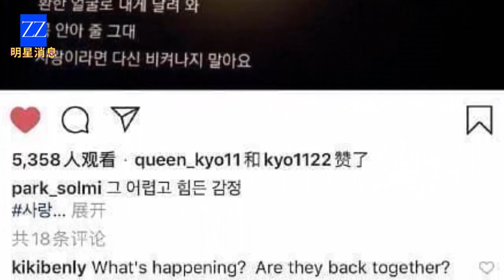宋慧乔在法国时，有迹象表明她仍然想起了玄彬。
宋慧乔再次想起了玄彬，她发布了一张照片，喜欢与丈夫孙艺珍共同出演的电影配乐。
在与宋仲基结婚之前，宋慧乔曾被传与宋承宪、金民钟、李炳均、Rain、玄彬以及年龄相差11岁的张基龙等人约会。
在这些人中，她与玄彬的恋情引起了更多关注。分手后，他们两人都结婚了，玄彬目前与妻子孙艺珍过着幸福的生活，而宋慧乔则在感情破裂后独自生活。但网民认为，经过这么多年，宋慧乔仍然对玄彬怀有感情。
具体来说，宋慧乔的朋友、女演员朴善美在社交媒体上发布了一张拍摄电影《他们生活的世界》歌词的屏幕截图，附带说明：“这种困难和疲惫的爱情”。一切都没有发生，直到宋慧乔在善美的帖子上点赞。据悉，《他们生活的世界》是宋慧乔和玄彬在2008年共同出演的电影。宋慧乔对朴善美的帖子的行动引起了人们对她是否还忘不了玄彬的质疑。
此外，不久前，宋慧乔发布了一张28岁时的照片，她留着短发，嘴唇鲜红，美丽而傲慢。实际上，宋慧乔在任何时期都非常美丽，但她选择了28岁时的照片。这让人们怀疑是否有其他含义，因为28岁是她与玄彬共同出演电影《他们生活的世界》后约会的时期。
当然，宋慧乔这样做可能表明了她的无私和清白。如果真的有什么情感问题困扰着她，她就不会公开这样做。就像她对前夫宋仲基所做的一样，简单地无视而已。